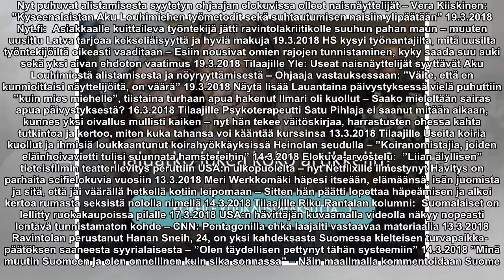Mielipide: Hyvän työkyvyn perusta luodaan jo lapsuudessa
”Minusta tehtiin pornonäyttelijä”, Matleena Kuusniemi syytti Aku Louhimiestä A-Studion keskustelussa – Louhimies pyysi monta kertaa anteeksi toimintaansa 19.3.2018 HS-analyysi:  Trumpin hyökkäys FBI:ta vastaan voi näyttää järjettömältä, mutta siinä o...